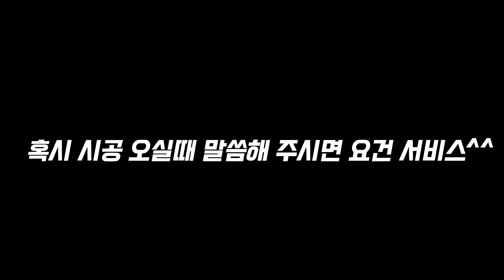토레스 EVX 후진벨 소리를 줄여보자 간단히 설치해 보세요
오늘은 EVX 후진벌 소리가 너무 커서 줄여드렸 습니다.

토레스 .토레스EVX 풍절음 물유입 방지 시공 문의

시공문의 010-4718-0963